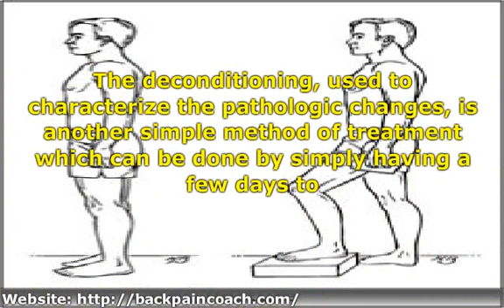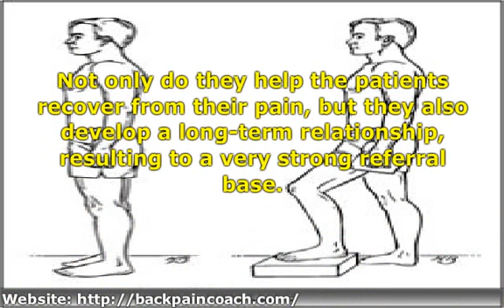Understanding the Deconditioning Syndrome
If You are experiencing low back pain, here is
a FREE report of 7 Secrets To Your Lower-Back-Pain FREE Body for Working
Hard Single Moms.